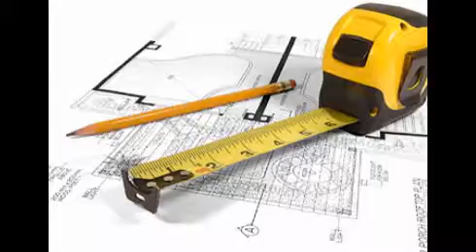USA Restoration Pros Studio City CA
Water Damage, Fire Damage, Mold Repair Studio City CA Water Damage USA Restoration Pros 24 Hour Water Damage Repairs & Emergency Water Extraction Service, Smoke Damage, Soot Clean Up, Fire Restoration, Flood Damage, Storm Damage, Sheet Rock Damage, Sheet Rock Repairs, Roof Damage, Roof Repairs, Mold Damage, Mold Remediation. We are certified by the Institute of Inspection Cleaning and Restoration. We also hold AMRT Advanced Microbial Remediation Technician, OCT - Odor Control Technician and FSRT - Fire & Smoke Restoration Technician certifications. All of our employees are highly trained, certified and dedicated to continuing their education so that they may provide industry leading service with 24/7 emergency water extraction & water removal service. Our expert technicians will do a thorough inspection of your home to assess any and all damage then they will provide you with a step-by-step plan for repairing the damage. When our technicians are done with your home it will be fully restored back to its pre-damage condition or better. You can rest assured that your home is now clean and safe.

Commercial Water Restoration USA Restoration Pros
Office Flood USA Restoration Pros

Water Damage Restoration USA Restoration Pros
Water Damage Mitigation USA Restoration Pros
Water Damage Cleanup USA Restoration Pros
Water Extraction USA Restoration Pros
Water Removal USA Restoration Pros

Fire Damage Restoration USA Restoration Pros
Fire and Water Damage USA Restoration Pros
Fire Damage and Fire Cleanup USA Restoration Pros
Smoke Damage and Smoke Cleanup USA Restoration Pros

Flood Restoration and Flood Cleanup USA Restoration Pros
Storm Damage Water, Wind, Flood damage USA Restoration Pros